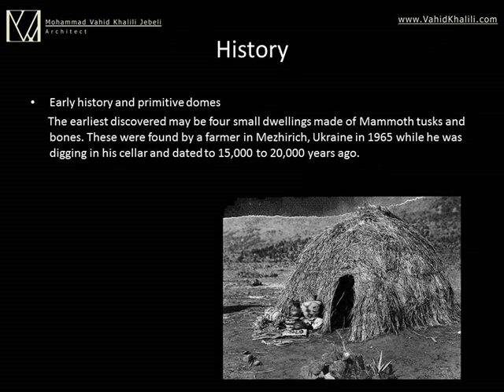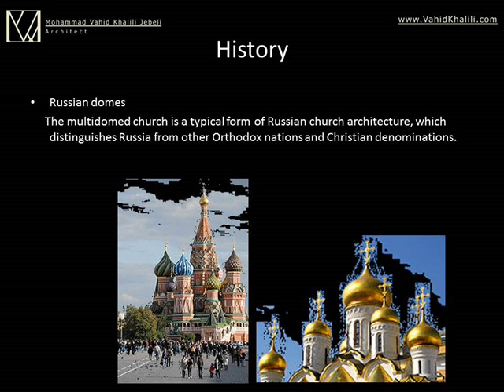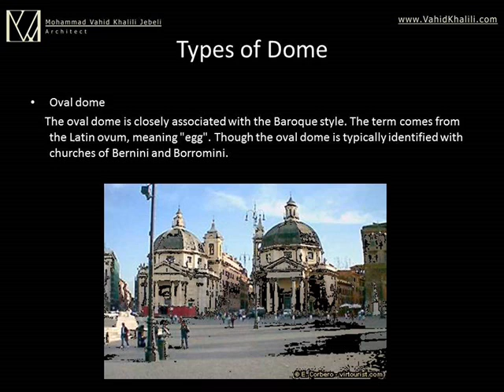Types of Domes